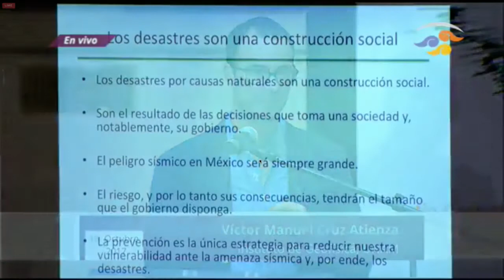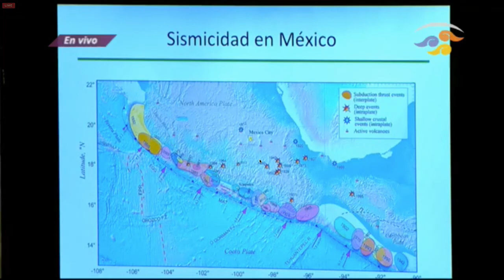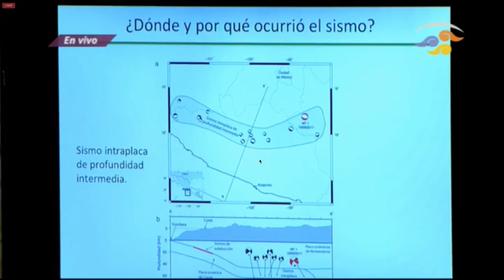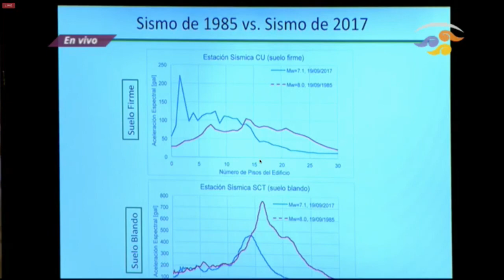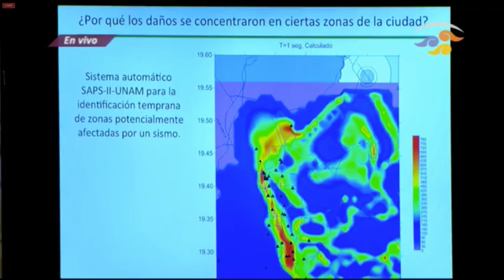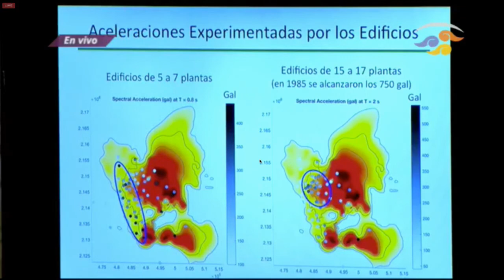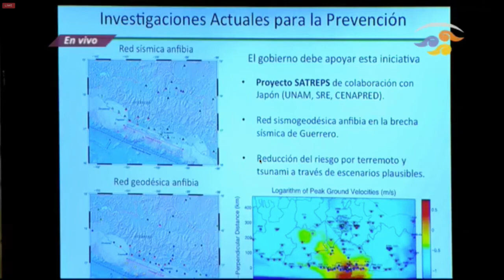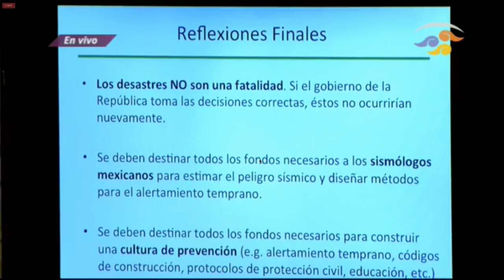Inauguración del seminario “Tras los sismos de septiembre: la reconstrucción a debate”